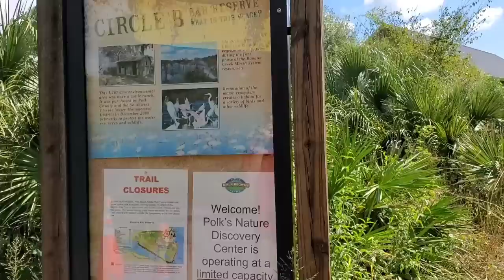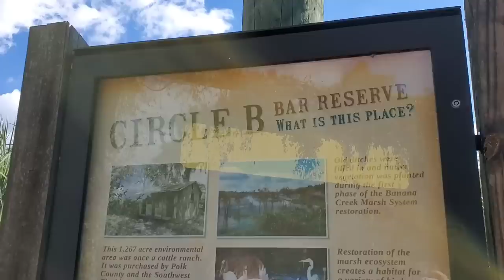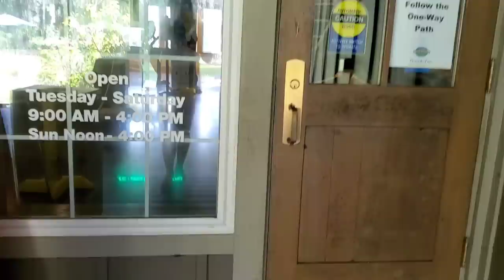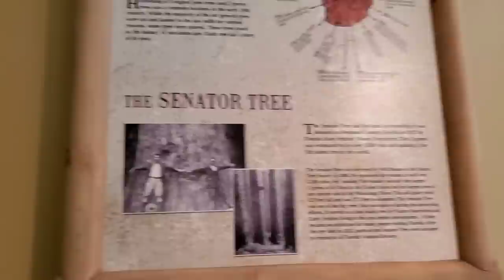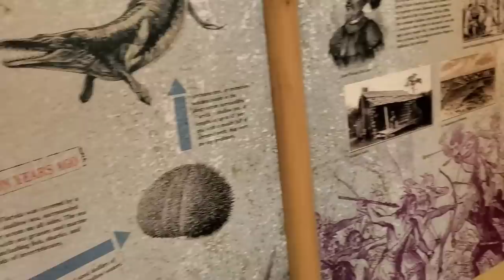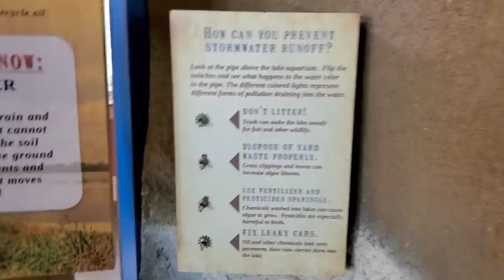Day in the life vlog | Finishing up our brick wall | date night vlog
7:36 when brick wall starts 😊

electric logs
curtains for sliding door

Follow me 💕